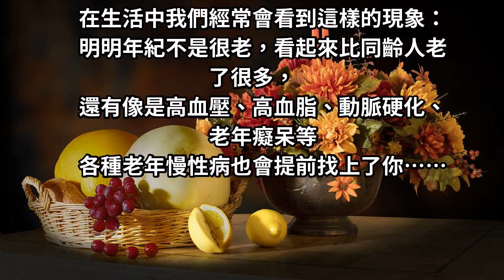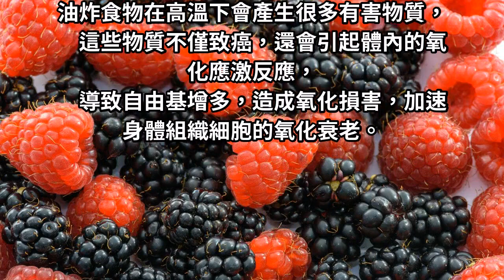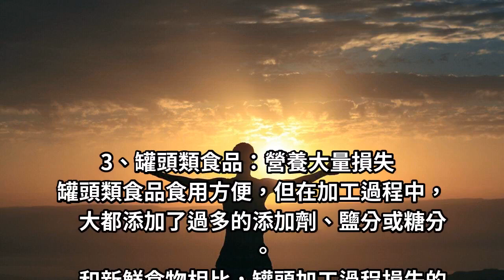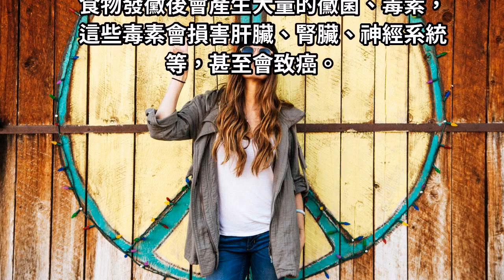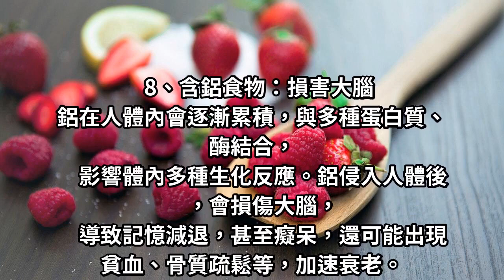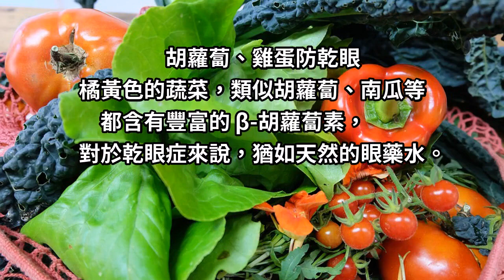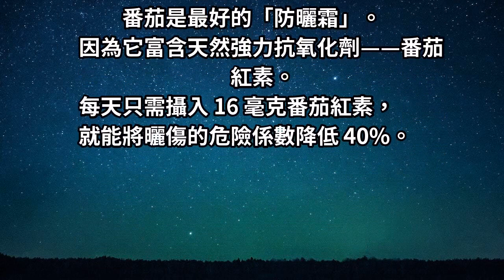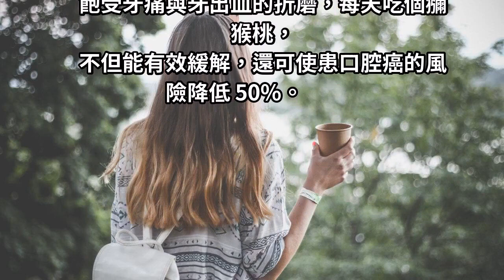8種食物，是公認的衰老“加速器”，吃得越多老得越快，再喜歡也要忌口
衰老，可以說是許多人相當忌諱的一個話題了。身體器官的衰老是一種自然規律，任何人都沒有辦法抗拒衰老的發生。在生活中我們經常會看到這樣的現象：明明年紀不是很老，看起來比同齡人老了很多，還有像是高血壓、高血脂、動脈硬化、老年癡呆等各種老年慢性病也會提前找上了你…